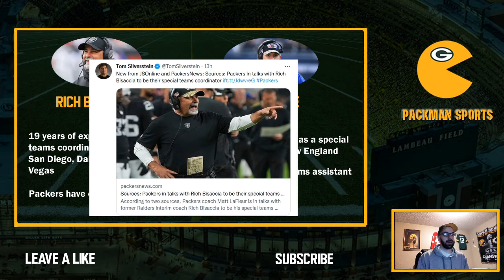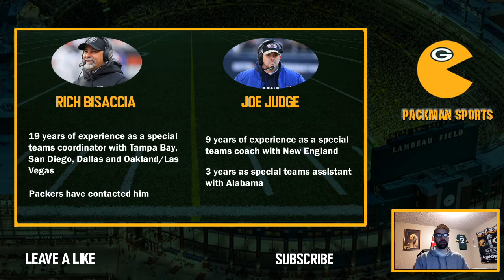Searching For A New Special Teams Coordinator | Rich Bisaccia Contacted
After firing Maurice Drayton, the Packers are now on the search for a new special teams coodinator. They have already contacted the popular Rich Bisaccia.